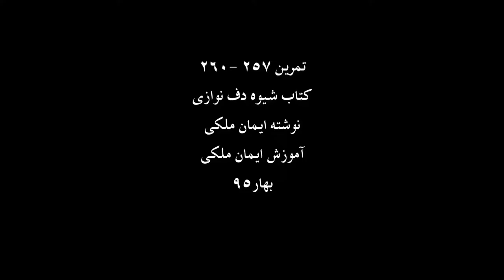آموزش دف تمرین257 تا 260،کتاب شیوه دف نوازی نوشته ایمان ملکی،آموزش ایمان ملکی،بهار95.mov